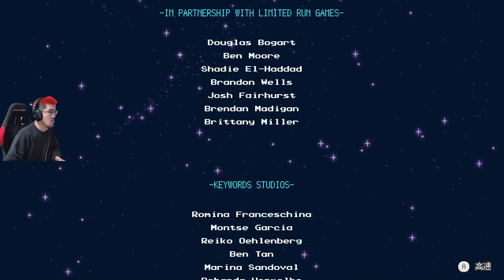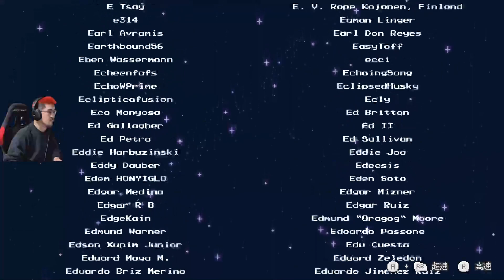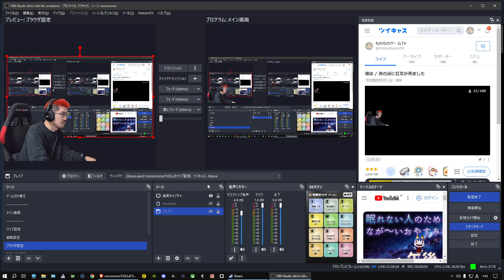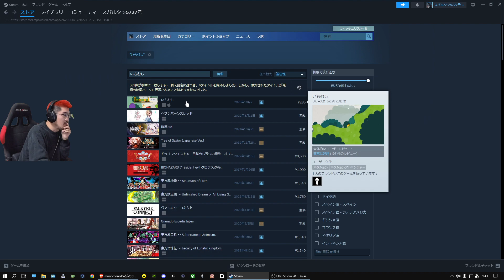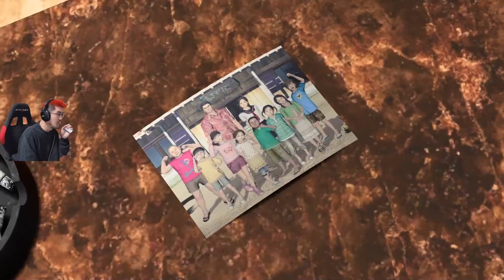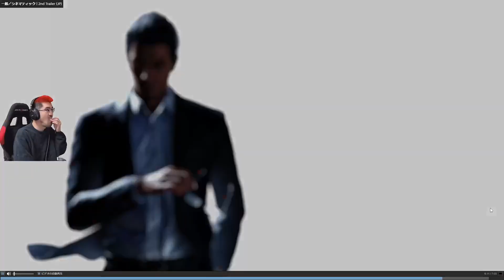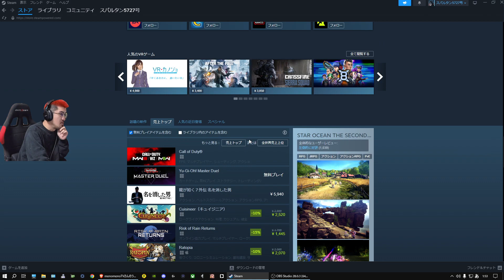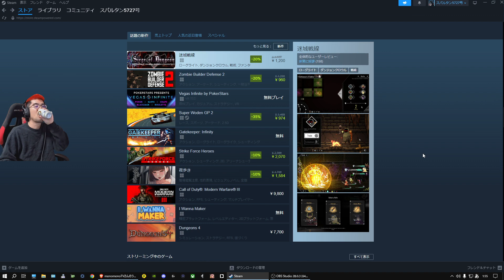2023.11.12 神聖かまってちゃん mono Sea of Stars 配信 ツイキャス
Sea of Stars 裏ボス倒す！(真最終回)

00:00 op
02:05 スタート
1:24:41 雑談
1:39:14 end